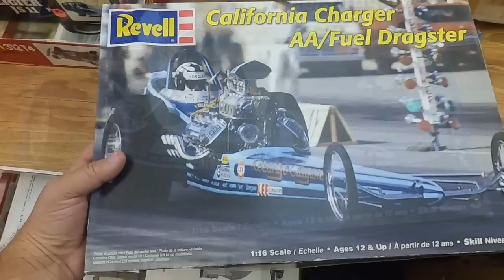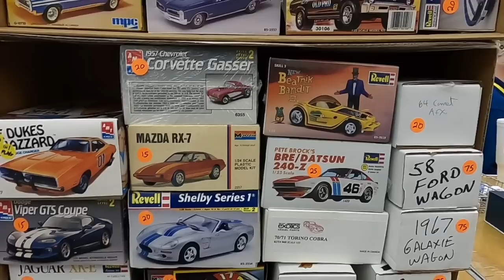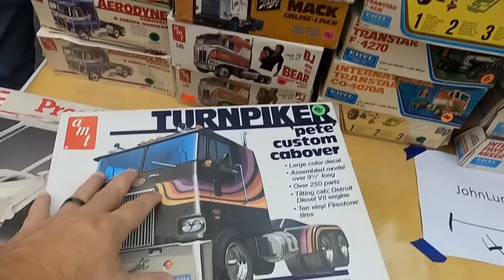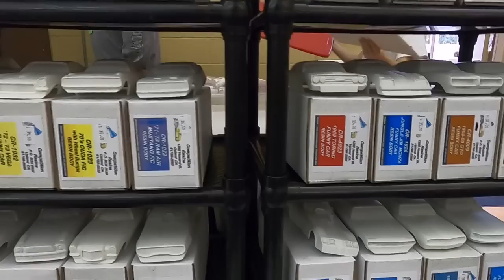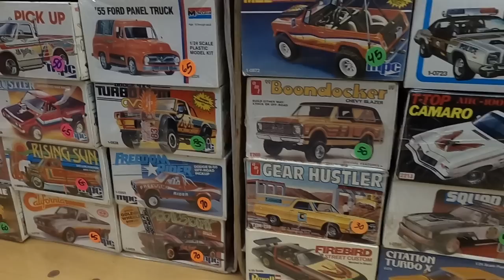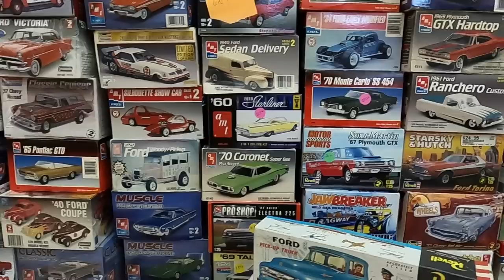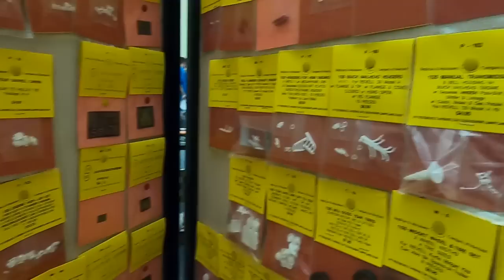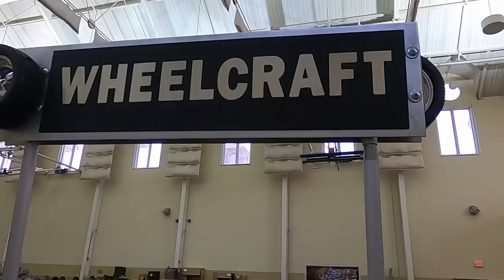ACME 2022 Model Car Swap Meet Southern Nationals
ACME Southern Nationals Model Car Show/Contest and Swap Meet Nov. 5, 2022

Plastic model car kits for sale, Plastic model truck kits for sale, model cars, model supplies, resin model car bodies, 3d printed model car parts, 3d printed model car bodies, 3d printed model car tires and wheels, MPC, JoHan, Revell, AMT, Tamiya, Monogram, Testors, slixx decals, Model Roundup, 1/25 scale, 1/24 scale and more!

Throttle Power